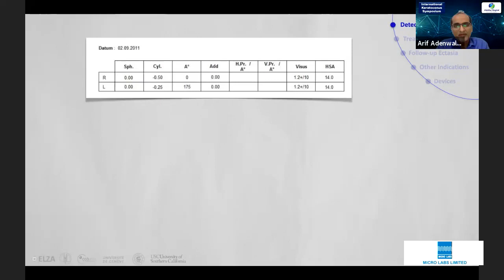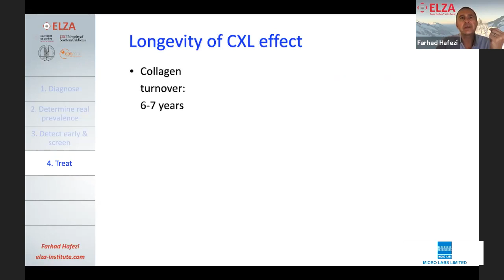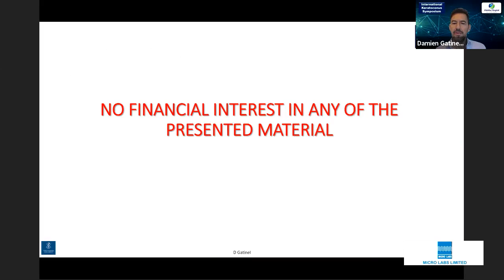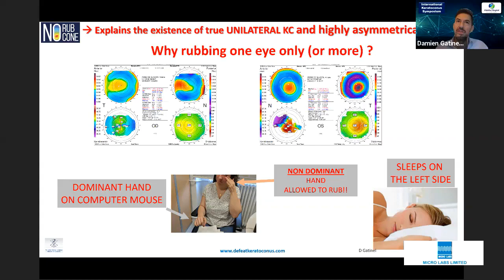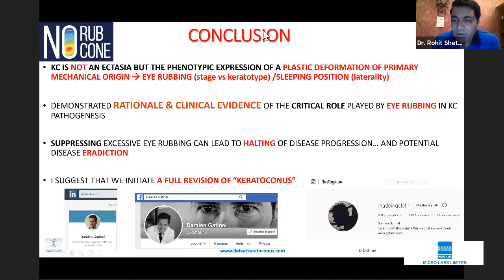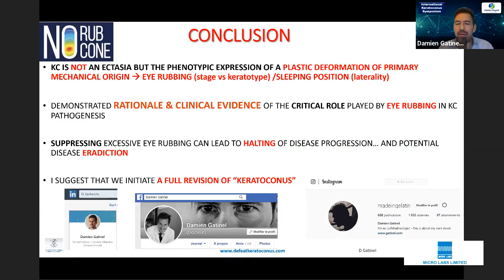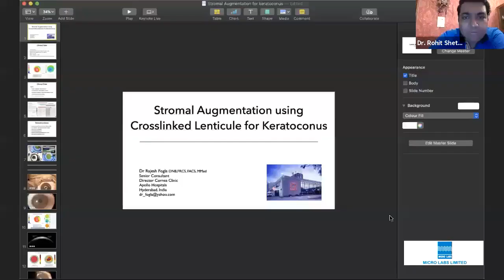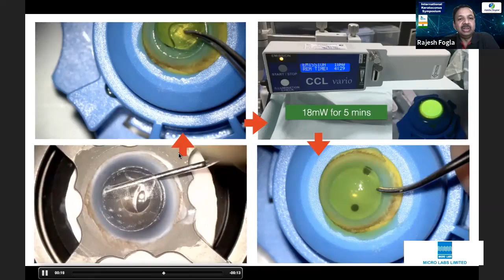International Keratoconus Symposium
Open discussion about the latest updates in Keratoconus, etiology, diagnosis, prevention, and management.